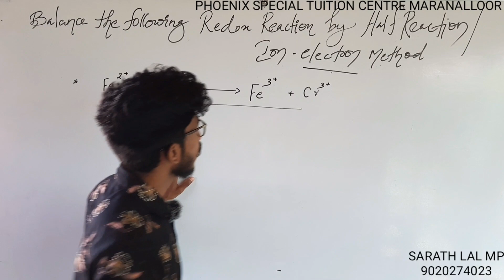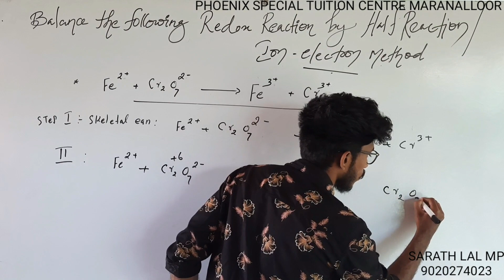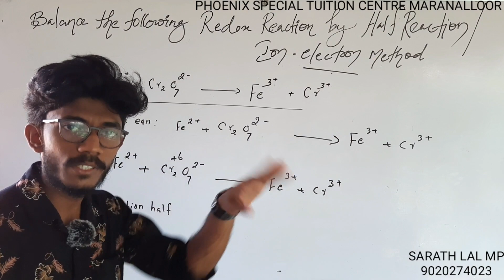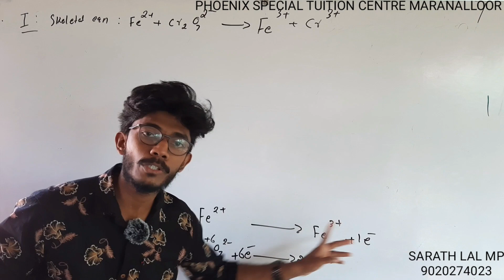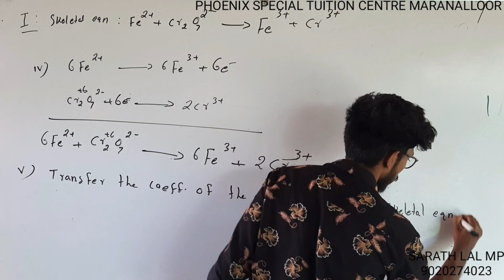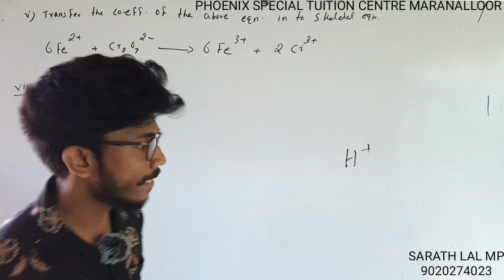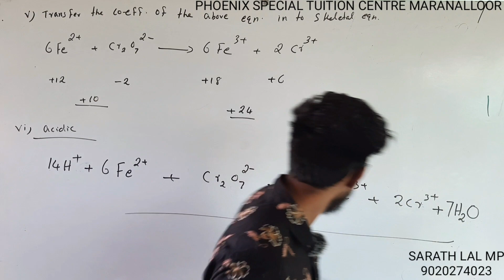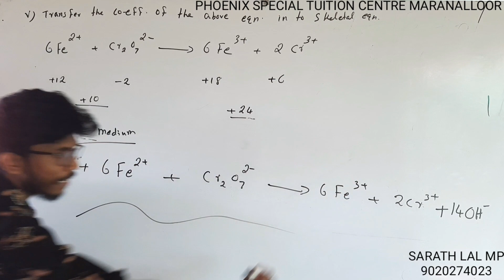Balancing Redox Reaction using Half Reaction Method